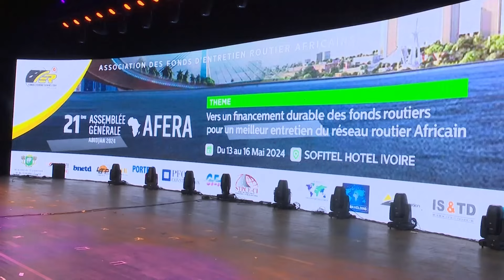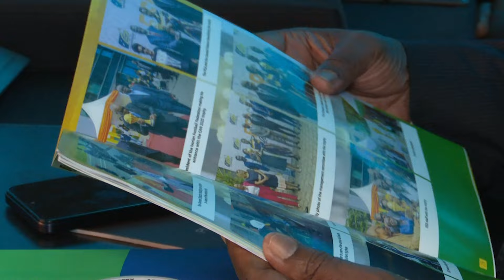Les priorités de la 21è Assemblée générale de l'AFERA dévoilées